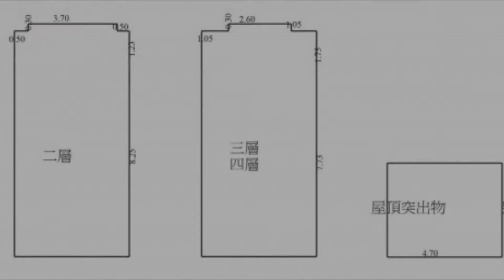🌟楠梓/橋頭#土庫第一科大#孝親美車墅 售1198萬🌟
🌈總價：1198萬 💗

✔登記面積：58.48坪
✔主建物：50.95坪
✔樓層規劃：地上：4/ 地下：0
✔建築完成日：97年06月11日
✔格局：5 房 2廳 4衛

🍀房子的好，預約看屋就知道🍀

★土庫重劃區社區型車庫別墅。
★近國一交流道、南來北往交通便利。
★近土庫家樂福、楠梓傳統早市。
★全屋增建到滿、使用空間大。
★近楠梓國小&楠梓國中&楠梓高中&第一科大，12年國教一次搞定。

杜淑珍(杜杜姐)📲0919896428 _LINE🔎 gina5168888
翁安君(安安妹)📲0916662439_ LINE🔎 a820214
辜俊傑(阿傑)📲 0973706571_ LINE🔎 car840028
杜杜姐好房網官方LINE好康物件報給你_LINE🔎@ nal2700z
張宏言（106）基市字第00291號

🍀真誠服務 ~杜杜姐幫您建造幸福之家門🍀